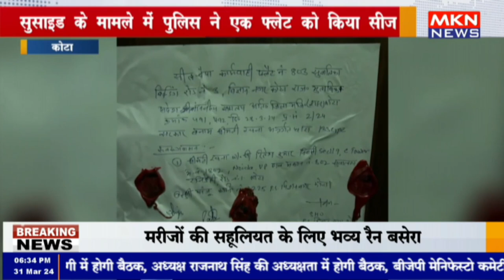कोटा- सुसाइड के मामले में पुलिस ने एक फ्लेट को किया सीज